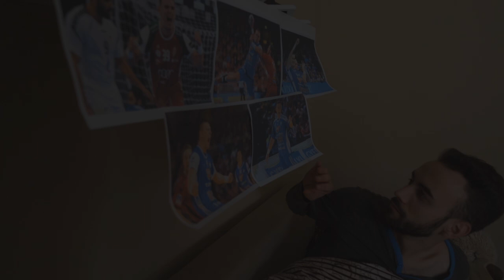THOMAS NECKER - BODÓ RICSI A BOMBÁZÓ (Official Music Video)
A dalt Bodó Richárd kisfia születésének, valamint "Az év kézilabdázója 2018" díj elnyerésenek tiszteletére készítettük.

zene, rap: Thomas Necker (Show&Bors Zenekar)
szöveg, forgatókönyv: Lukovics Miklós (CreativClass Marketing&Style)

Mátészalka - a kezdet
Bajnokok ligája - Szeged
A nép egyszerű gyermeke
A kézilabda a mindene

Bodó Ricsi a bombázó
Fut, ugrik, ütközik, lő
Benne van az elemi erő

Fusssál fusssál gyorsan
Lőjél alsót felsőt nyomban
Fusssál fusssál gyorsan

Csupaszív csávó
Szakad a háló
A kapuba bombáz
A hangorkán felráz

- Óóóóó Bombázóóóóó -

A meló kemény
A győzelem remény
Ha fölé megy? Van ilyen
A következő befigyel

- Óóóóó Bombázóóóóó -

A lövés precíz pontos
A lövő sebesség gyilkos
2018 legjobbja
Büszke rá a kisfia

Ofiicial Music Video - 2019